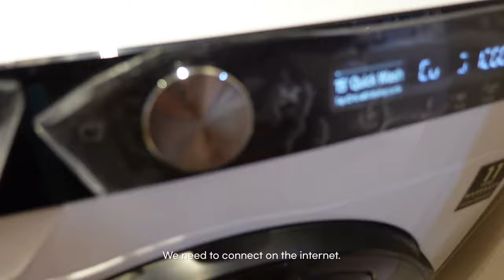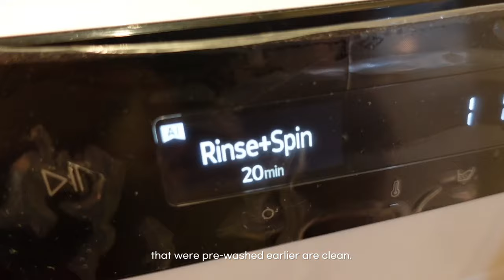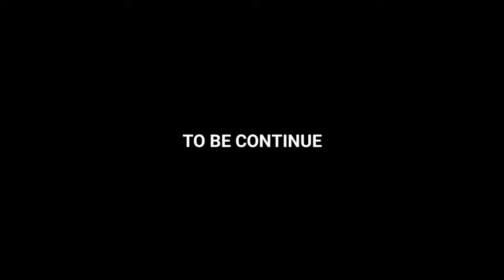Amazing Man Made Beach in the City and Wave Pool in Azure North Staycation (P2)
Amazing Man Made Beach in the City and Wave Pool in Azure North Staycation San Fernando Pampanga, Philippines. Includes breathtaking view of sunset coming from our view deck and balcony. Flexing Heaven' den staycation in Pampanga's smart washing machine using the app SmartThing. So much on this staycation part 2 Narrate by yours truly Julianne Louise.